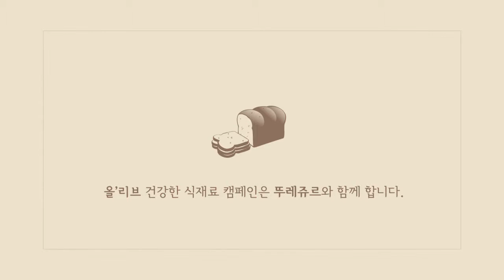TLJ.150125.PromoClip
Promotional Clip